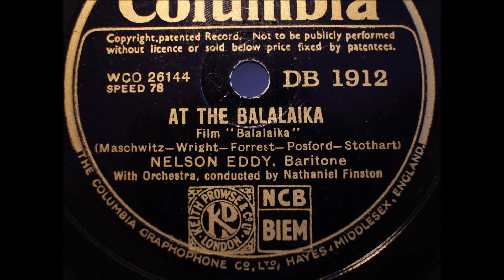Nelson Eddy At the balalaika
Nelson Eddy - At the balalaika - Eric Maschwitz - George Posford - Nathaniel Finston Orchestra